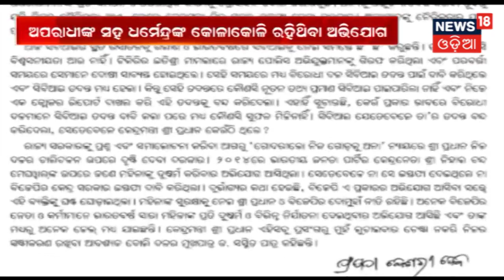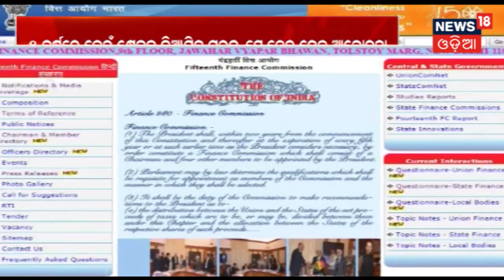ପିପିଲି ପ୍ରସଙ୍ଗରେ ଧର୍ମେନ୍ଦ୍ରଙ୍କୁ ଜବାବ ଦେଲା BJD,ନିଜର ନୈତିକତା ପ୍ରତି ଧ୍ୟାନ ଦିଅନ୍ତୁ | AAMARI ODISHA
ପିପିଲି ପ୍ରସଙ୍ଗରେ ଧର୍ମେନ୍ଦ୍ରଙ୍କୁ ଜବାବ ଦେଲା ବିଜେଡି,ନିଜର ନୈତିକତା ପ୍ରତି ଧ୍ୟାନ ଦିଅନ୍ତୁ.ଅପରାଧୀଙ୍କ ସହ ଧର୍ମେନ୍ଦ୍ରଙ୍କ କୋଳାକୋଳି ରହିଥିବା ଅଭିଯୋଗ .